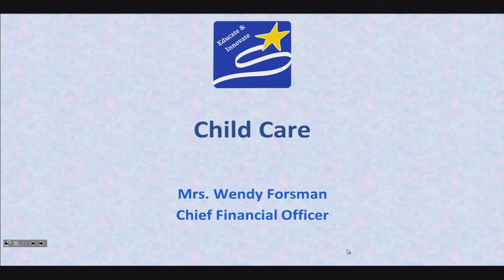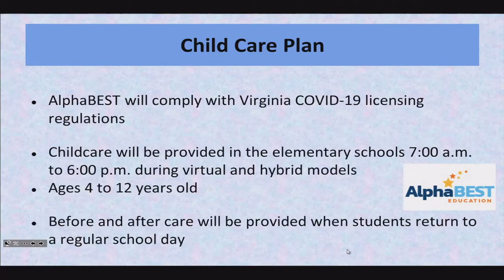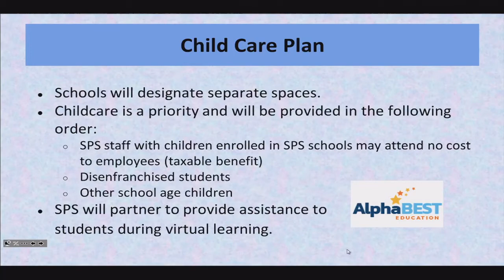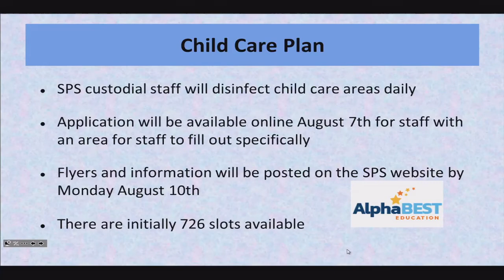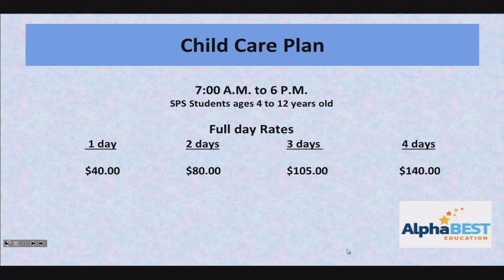Childcare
Our Vision ...

The vision of Suffolk Public Schools is that all students will become life-long learners equipped with the skills, knowledge and attitudes to succeed as productive citizens in a local, national and global society.

The Mission of Suffolk Public Schools is to:
Partner with the community we serve;
Provide an effective educational experience;
Prepare every student to find success in our complex society.

Fast Facts
Enrollment: 14,265 (Oct. 2019)
Number of Schools: 19 (11 elementary, 5 middle, 3 high)
Student to Computer Ratio: 1.2 to 1
Business and Community Partnerships: 106

Academic Rigor
We offer our high school students a robust selection of high-level courses including 68 advanced placement (AP), dual credit, and honors classes. In addition, students have the option of participating in one of the following three specialty education tracks to enhance their academic rigor: International Baccalaureate® (IB), biomedical sciences, and engineering.